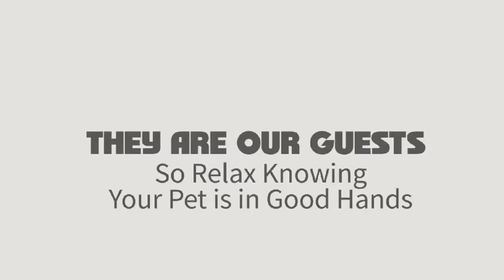Overland Pet Express Explainer Video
OVERLAND PET EXPRESS DRIVES YOUR PET ACROSS COUNTRY.
Overland Pet Express privately relocates your family pet to your location. We are a turn-key service. We make your move easier and much safer than flying your family pets. Your pets will be treated as if they were our own, with an emphasis on safety, comfort, regular exercise, and stress-free travel.